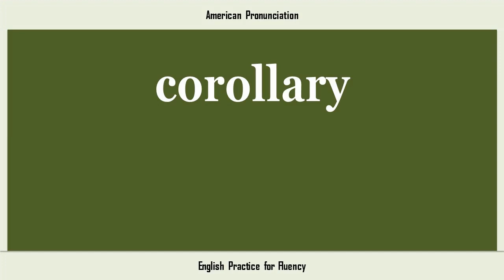corollary, How to Say or Pronounce COROLLARY in American, British, Australian English